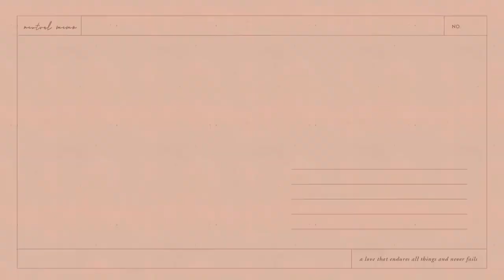"OSENG KERANG BUMBU IRIS"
Resep Oseng² kerang Bumbu serba di iris

Terimakasih Sobat sudah meluangkan waktu menyimak Video ini, Semoga Bermanfaat & Terhibur